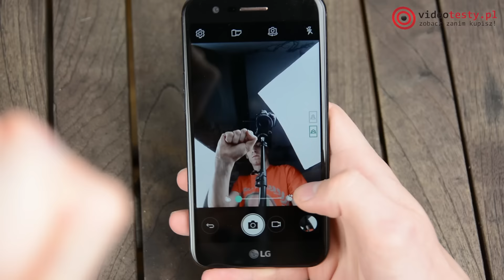PREMIERA LG SERII K 2017 - videorelacja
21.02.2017 odbyła się w Polsce premiera smartfonów LG serii K. LG zaprezentowała swoje nowe smartfony ze średniej półki cenowej. Zobacz naszą relację z tej imprezy.

LG K10 2017 występuję w trzech opcjach kolorystycznych: czarnej, złotej i tytanowej. Jak możecie się domyślić mi najbardziej do gusta przypadła wersja czarna. Po prostu zakochałem się w czarnym telefonach, które w ciągu ostatnich 12 miesięcy pojawią się na rynku, jak grzyby po deszczu. Jednakże K10 nie do końca spełnia moje wymagania, bowiem ma złotą ramkę, co prawda metalową, co odróżnia go od zeszłorocznego modelu. Smartfon nie sprawia już takiego plastikowego wrażenia, pomimo, że nadal ma wykonaną z plastiku, zdejmowalną klapkę. K10 wyposażono w 5,3-calowy wyświetlacz HD wykonany w technologii In-cell Touch. Z przodu znajdziemy aparat 5 MP z obiektywem o kącie widzenia 120 stopni, który idealnie sprawdza się przy wykonywaniu zdjęć typu selfie oraz tylny aparat 13 MP znany z flagowej serii G od LG. Inne rozwiązania znane z linii premium od LG, które trafiły do K10, to: czytnik linii papilarnych, szklany panel 2.5D Arc Glass czy metalową ramkę, która pomimo smukłego profilu o grubości 7,9 mm zapewnia dużą wytrzymałość.

Ekipa
VideoTesty.pl